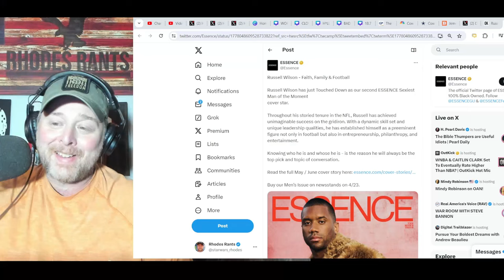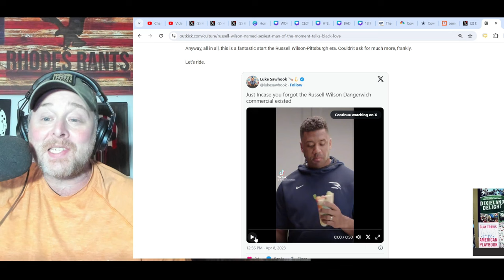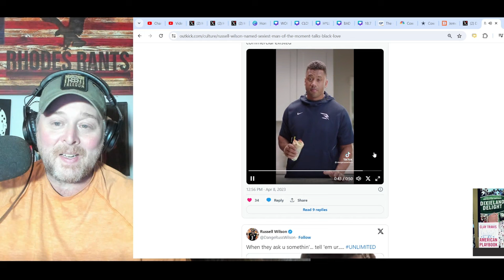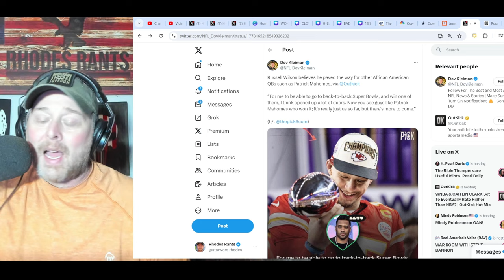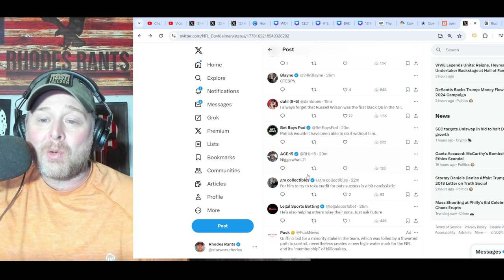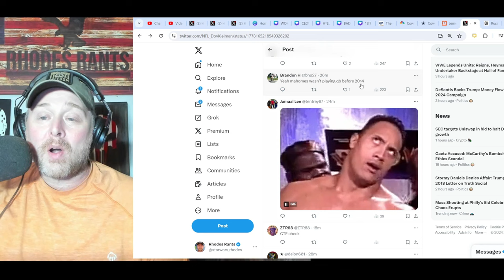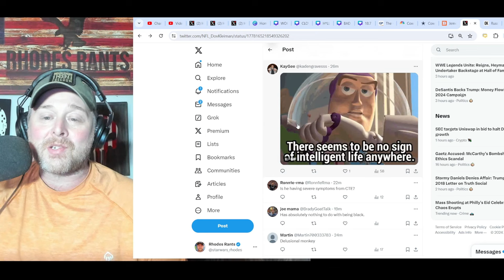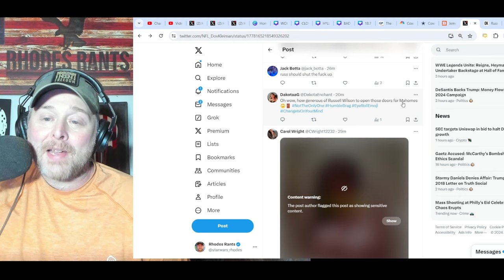Russell Wilson DESTROYED for TAKING CREDIT for Patrick Mahomes Super Bowl Success as BLACK QB! NFL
Russell Wilson DESTROYED for TAKING CREDIT for Patrick Mahomes Super Bowl Success as BLACK QB! NFL | Former Denver Broncos Quarterback signed with the Pittsburgh Steelers after Sean Payton released him. Doug Williams, Steve McNair, and Donovan McNabb all made the Super Bowl prior to Wilson.